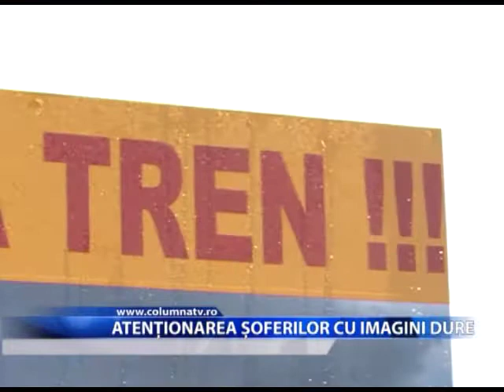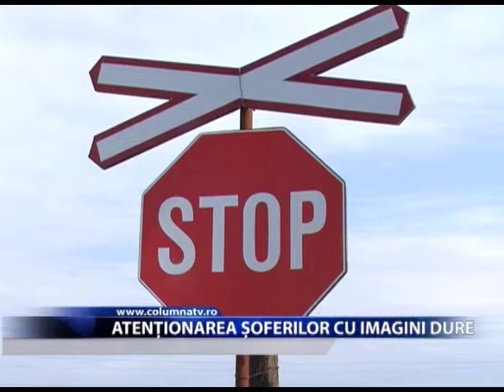Atenționarea șoferilor cu imagini dure (Columna TV)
De acum șoferii vor fi atenționați la căile ferate din județ cu imagini dure capturate la tragicul eveniment de acum câțiva ani din care a rezultat decesul mai multor persoane după ce un tren a lovit în plin un autocar plin cu niște pasageri care se întorceau de la o nuntă.